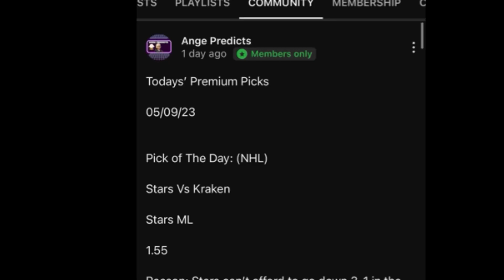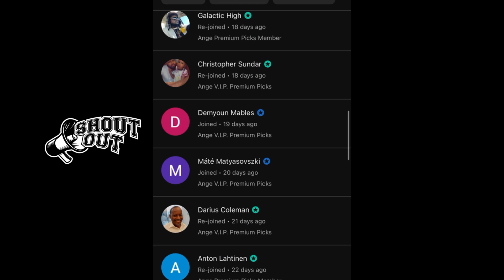ATP Tennis Predictions Today! 11/16/23 FREE PICKS and Betting Tips